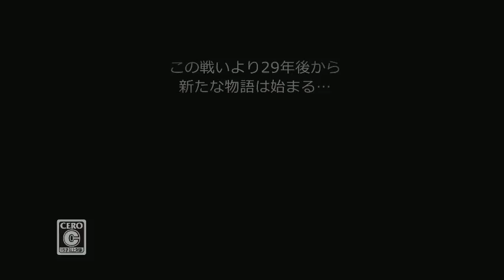NGC『Star Wars™ バトルフロント™』生放送 (2015-12-02) #2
EAJ プレゼンツ声優「山本彩乃」＆声優「望月英」による生放送！19時から約1時間、エレクトロニック・アーツ『Star Wars™ バトルフロント™』をプレイしま...